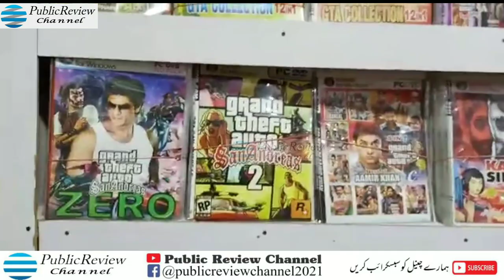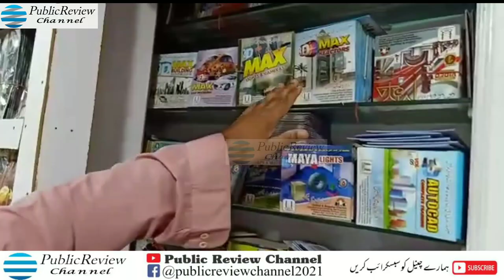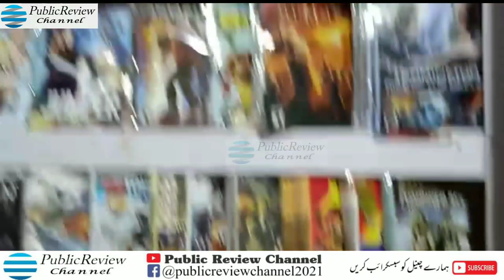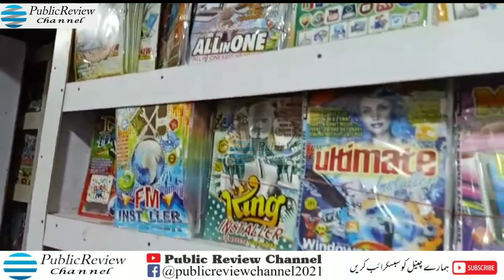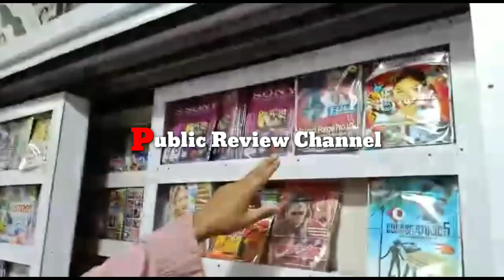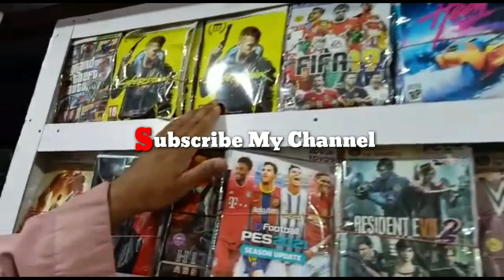Karachi Computer | Rainbow Center | Sadar | Part 1 | All CD Collection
Karachi Computer Part 1 All CD Collection

CD, Gaming Cd,  Mix Gaming Cd, Softwares Cd, Mix Softwares Cd, Naats Cd, Windows Cd, Songs Cd, Old Songs Cd, Mix Songs Cd, Movies Cd, Old Movies Cd, Mix Movies Cd,  Traning Course Cd,